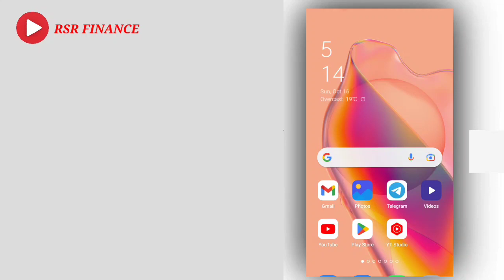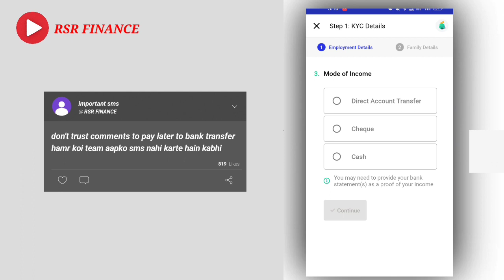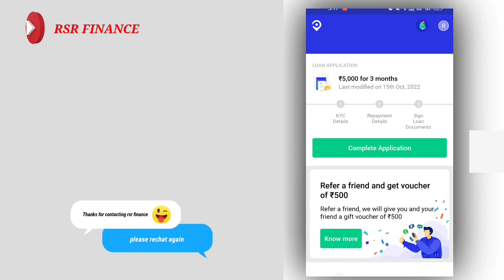5,00,000 instant personal loan 🔥 with live proof 🔥 EMI 60 month 100/% online approved fast loan app